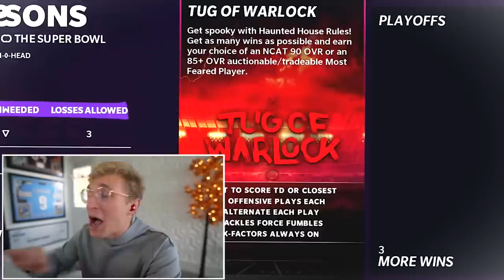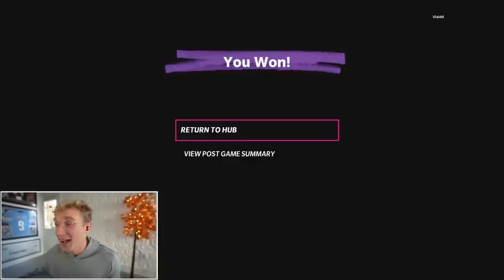dear ea: keep this game mode forever...